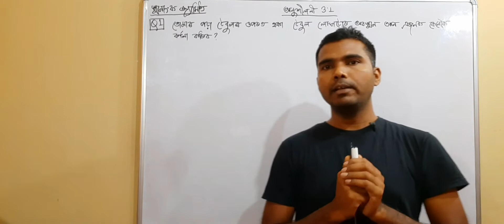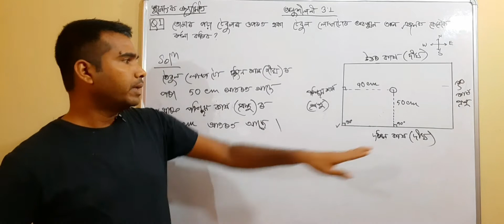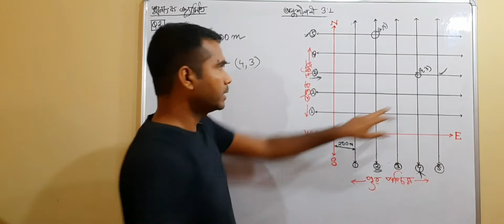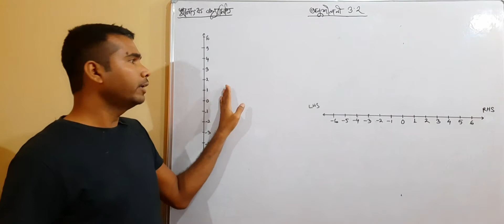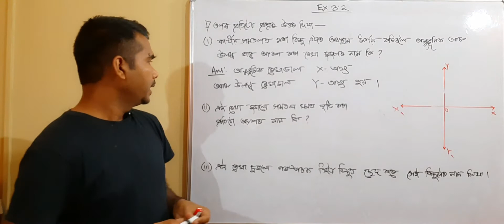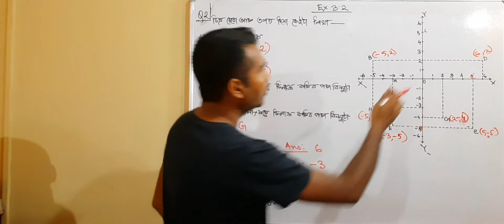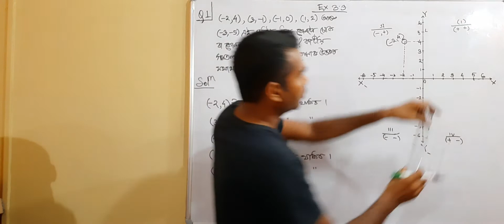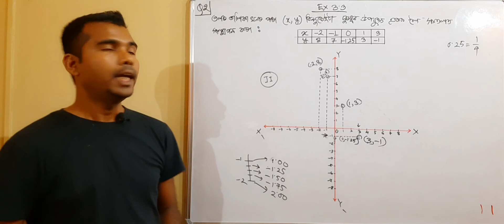Class 9 Maths chapter 3 assamese medium Ex 3.1 Ex 3.2 Ex 3.3 whole chapter Q1 Q2 Q3 Q4